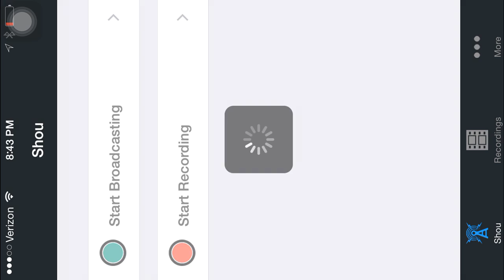Clash of Clans Episode 1